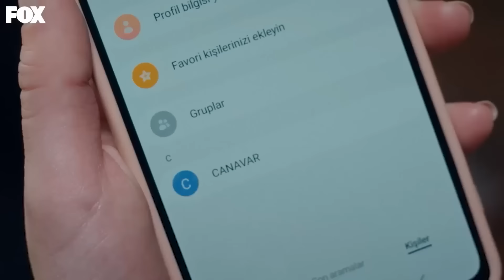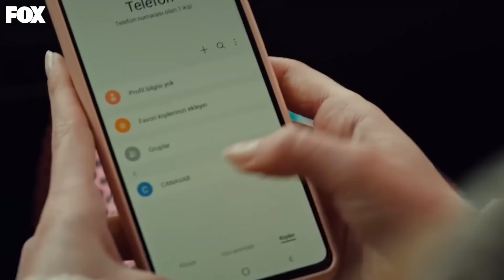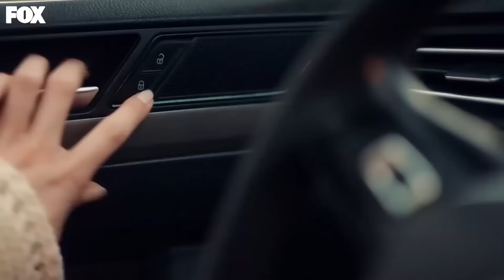Gulcemal Episode 12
The lives of Gülcemal and Gülendam, two brothers who were abandoned by their mother to run away to another man when they were children, are shattered by the departure of their mother. Two brothers who grew up in difficulties build an enviable life for themselves and return to Bursa years later. Gülcemal's only goal is to get revenge on his mother. He will take everything from him, eventually he will need it at his door, and his mother will say to him, “I am glad that I gave birth to you, my son”. Gülcemal is a strong and cruel man who hides his motherlessness in the wound of childhood and never closes that wound.

It is about the love of Gülcemal (Murat Ünalmış), whom his mother abandoned when he was little and turned into a dark monster, and the beautiful Deva (Melis Sezen), who starts with hatred and gradually hurtles into the maelstrom of fire, passion and storm... In Gülcemal's battle with his mother, will the love that has never been calculated or the grudge he has been carrying for years prevail? On this path full of costs, will Gülcemal turn into an open hunt while being a cruel hunter? And Deva? When he finally surrenders, will he understand that this love is impossible?

Cast: Murat Ünalmuş , Melis Sezen, Edip Tepeli, Sema Keçik , Nilay Erdönmez, Atilla Şendil, Cahit Gök, Nilüfer Açıkalın, Samet Kaan Kuyucu, Meltem Akçöl, Ipek Ayaz Kortunç, Sabahattin Yakut, Gökçem Çoban, Melike Küçük and Ayda Aksel